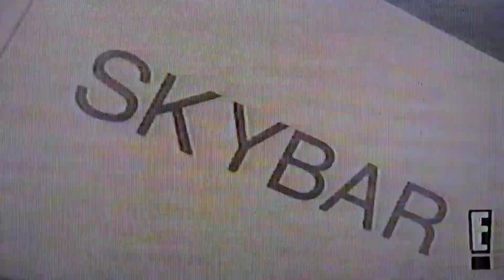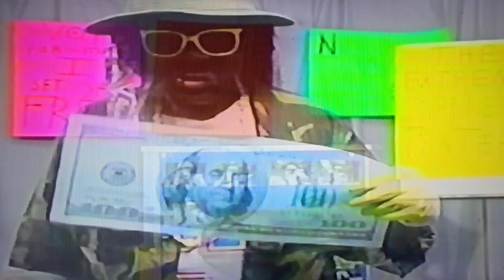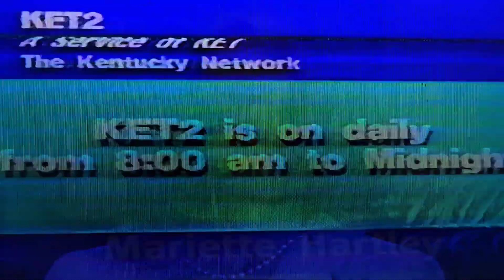Butt Stroke Slide